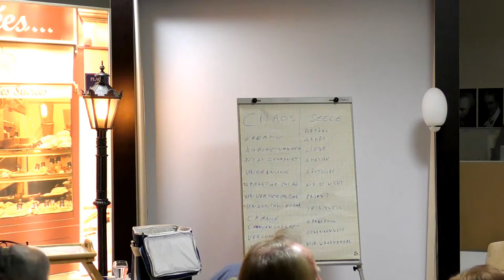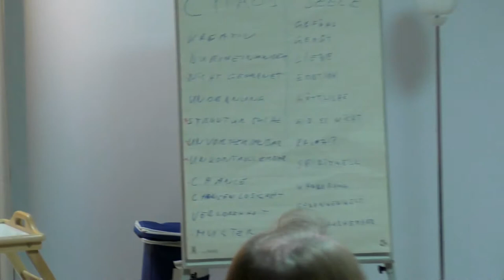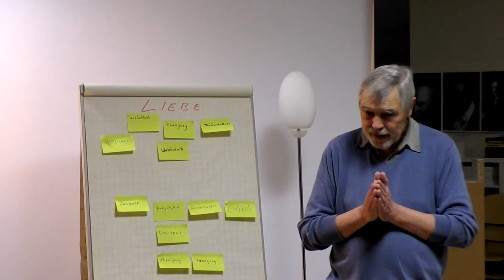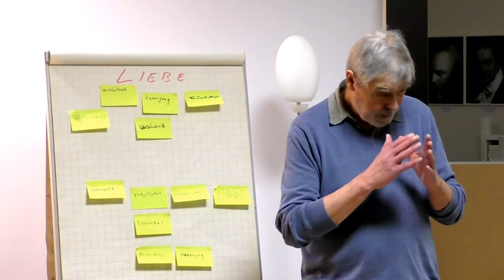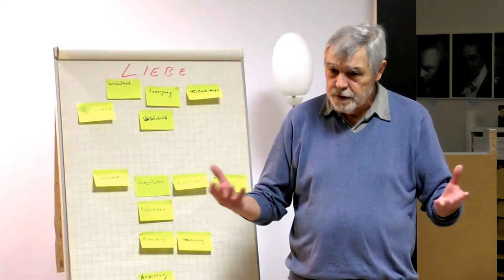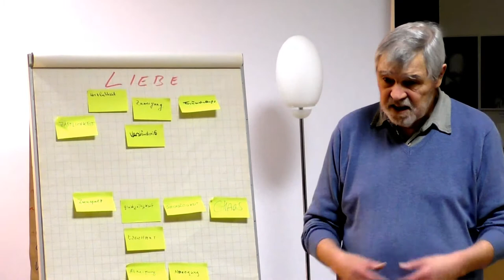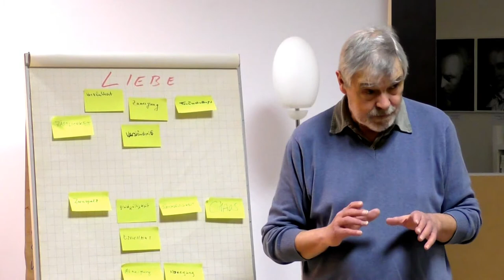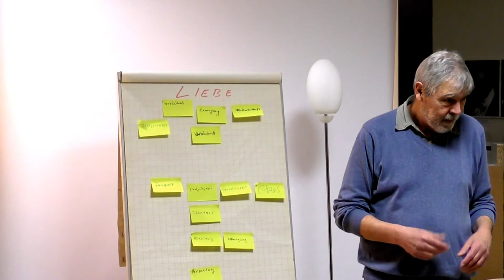CHAOS & SEELE Referent Detlev Poepsel Zusammenschnitt - Philosophischer Salon Frankfurt 9.3.2017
09. März 2017
Fortsetzung Zusammenschnitt Chaos und Seele - Referent: Detlev Poepsel

Detlev C. Poepsel schreibt über sich selbst: „Ich ließ mich mit 63 Jahren kündigen… und hatte alle Zeit der Welt, mich endlich um die Umsetzung meines Norderneyer Traums zu kümmern: ars cogitandi, die Kunst zu denken, eine Methode, durch aktives Zuhören und mit wenigen Fragen Menschen mit Daseinsproblemen zu helfen, ihre eigenen Lösungen, ihren eigenen Weg zu finden.“

Wer auch nur ein wenig Einblick in Detlev C. Poepsels Vita hat, weiß: hier wurde die Ernte eines an Erfahrung und Besinnung reichen Lebens eingefahren.

Die Neugier des Individuums, in sein Inneres zu blicken – oder gerade dies zu scheuen! - ist ein ständiger Begleiter im Leben. Die Herausforderung, etwas daran zu ändern, was man als Defizit erkannt – oder noch viel häufiger: verdrängt! - hat, ist überaus schwierig anzunehmen. Eingespielte Verhaltensmuster, im Umgang mit sich selbst und seiner sozialen Umwelt, dominieren die Persönlichkeit. Einen Befreiungsschlag wird man kaum alleine schaffen. Die Versuche scheitern daran, daß sich das Leben in lauter Teufelskreisen abspielt. Muß das so sein? Wohl nicht. Ein deus ex machina – der Gott, der die Keule zum Befreiungsschlag schwingt, wäre jedoch ein exotischer Zufall: ein Mensch tritt in unser Leben und bewirkt eine Chaos-Wendung, oder ein aufrüttelndes Erlebnis stellt die Weichen anders – ein frustrierter Arzt gründet eine Krankenstation im Kongo, beispielsweise. Der Mensch, der mit angestrengtem, grimmigen Gesicht auf der Straße an uns vorbeiläuft, braucht einen greifbaren Partner für Gespräche.

Unser Philosophischer Salon hat seit langem das Thema „Mobilisierung kreativer Potentiale als Antwort auf den Defizit-Komplex“ auf der Liste. Wir sind der Meinung, die Besinnung auf diese Duplizität Lust/Frust muß die Jahrgänge der Schulzeit einschließen. Das Mutmachen ist von elementarer Bedeutung – gerade in der Schule. Das erfordert natürlich auch didaktisch-psychologische Professionalität.

Wir freuen uns auf die Begegnung und den sicher weit gefächerten Gedankenaustausch mit ars cogitandi. Das Thema „Chaos und Seele“ ist auch philosophisch von Aktualität, wenn nicht gar von Brisanz: Inwieweit wäre der Mensch als geistiges Wesen als ein integraler Teil des Kosmos denkbar? Physik und Psychologie rücken einander näher. Detlev C. Poespel wird uns als psychologischen Persönlichkeitstest das Enneagramm vorstellen. Dem wollen wir an dieser Stelle nicht vorgreifen.

Herzliche Grüße,
Christa Jedamski und Hans D. Pflug